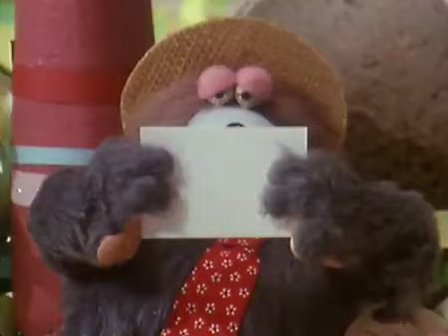Kalle Klovn - 8 - Den Store Festen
Serie Kalle Klovn
Episode: 8
Aka: Charlie Chalk
Språk: Norsk

Kilde video: DVD (Nokså sikker, men muligheter for bedre kvalitet tror jeg)
Kilde audio: VHS (Norge fikk ikke DVD utgivelse)